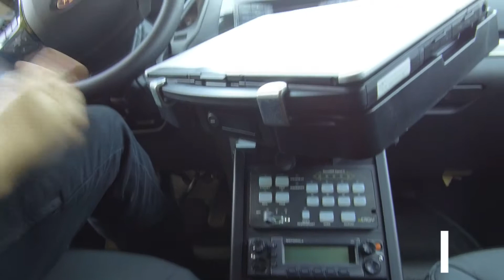Gamber-Johnson CF-54 Docking Station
Learn how to easily dock and undock your CF-54 computer by watching this short video